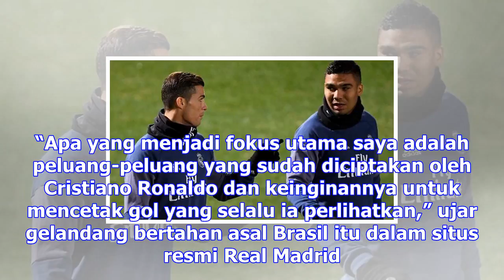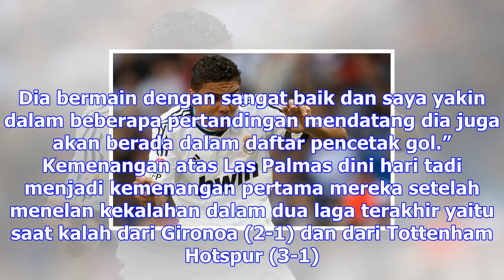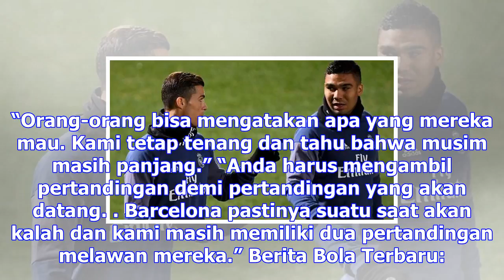Casemiro yakin ronaldo segera cetak banyak gol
Liga Spanyol – Gelandang Real Madrid, Casemiro, percaya Cristiano Ronaldo dan Karim Benzema akan seg...